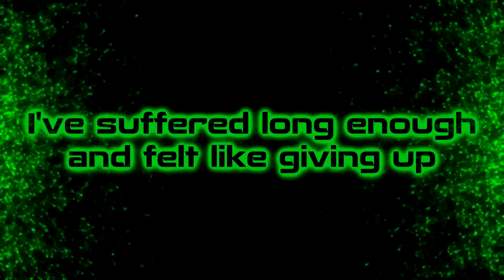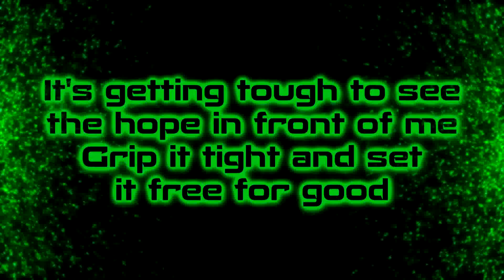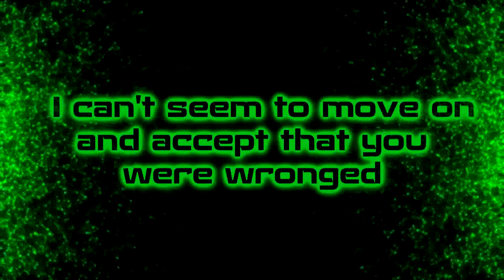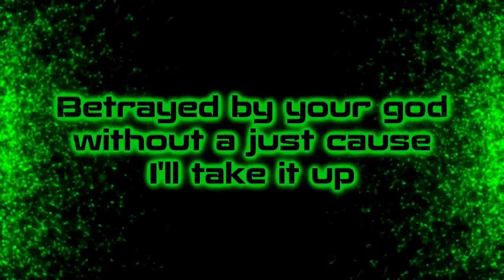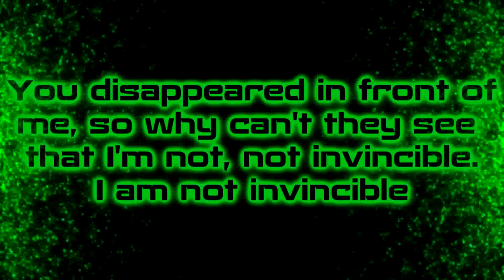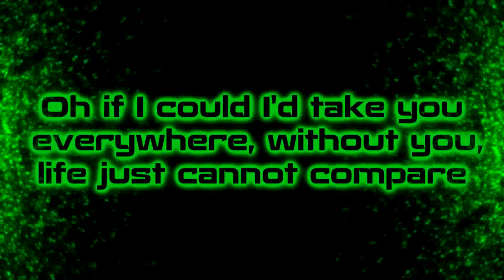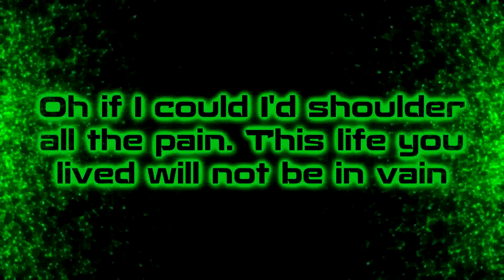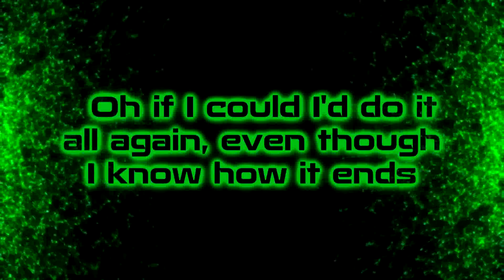Project Vela - If I Could [Lyrics on screen]